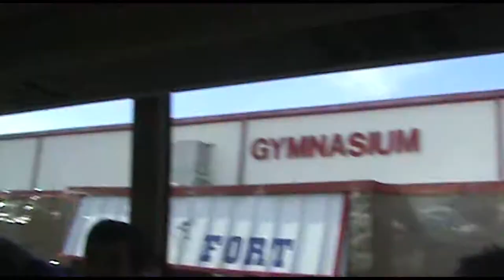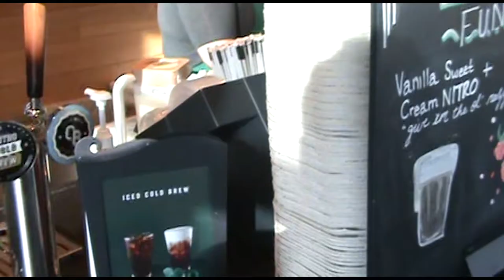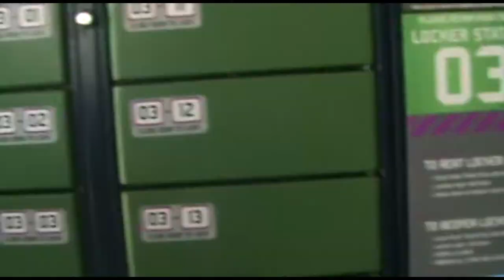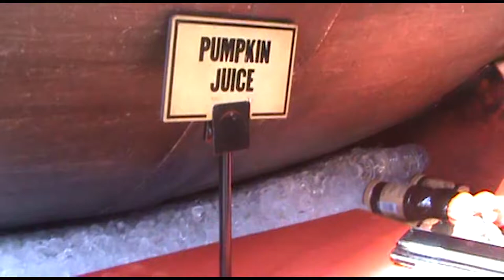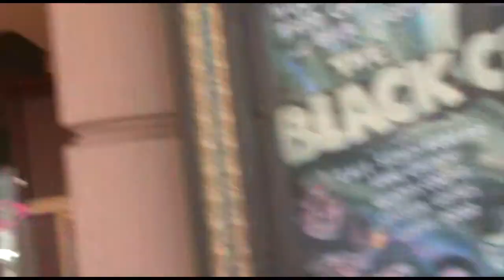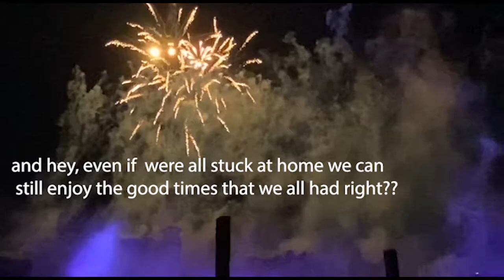Universal Studios vlog!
Hi, my name's Logan and this is a journey my friends and I in the Tiger Steel Drum Band went on earlier this year where we performed at Universal Studios in Florida!!! Please enjoy this funny memory for a lot work was put into making this all happen and come together!

The best parts of the vlog happen a little after halfway through, but the whole trip was a blast to record!  I know this one is longer than the others i have posted but i hope you watch some or all of it to see the work i put in. :)))

IF you see anything happen in this vlog that was funny to you please feel free to share with me cause I'm curios what people will find to be their favorite parts!

given all credit to universal studios for the content!
here is their main website if anyone that sees this wants to go have as much fun as me and my friends did! YouTube is crazy and I ain't trying to catch a charge.